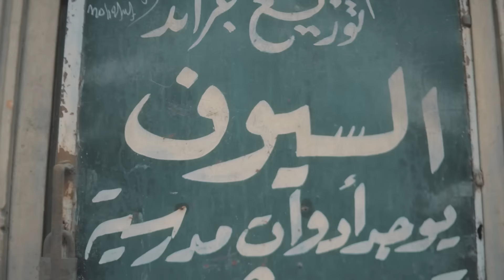AFROTO - BAKAR | عفروتو - بكار (OFFICIAL MUSIC VIDEO) PROD . WEZZA MONTASER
WRITTEN & PERFORMED BY

CONNECT WITH AFROTO HERE

Mixing & Mastering by: WEZZA MONTASER
Music production : WEZZA MONTASER
CONNECT: